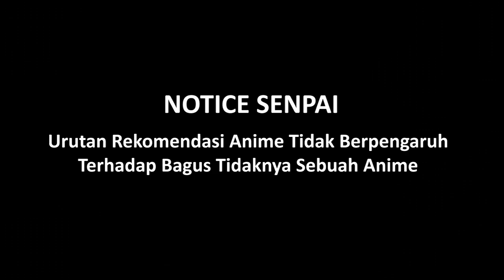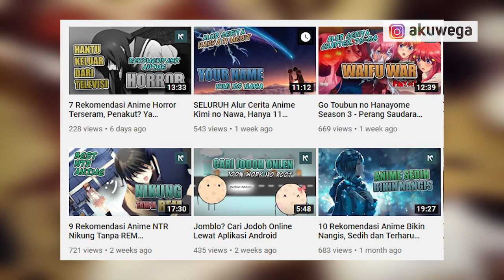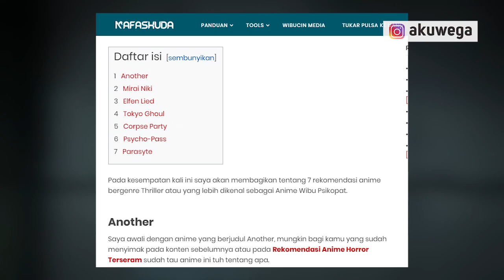7 Rekomendasi Anime Untuk Para Wibu Psikopat Terbaik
Didalam Dunia Perwibuan ternyata terdapat sebuah golongan yang disebut sebagai Wibu Psikopat, lalu bagaimana asal usul golongan ini? Mari kita bahas.

Ternyata setelah diselidiki Wibu Psikopat sendiri ternyata hanyalah sebuah guyonan dari sebuah anime, dimana pada anime tersebut karakter utama disiksa oleh suatu ras.

Cari Jodoh Online, biar gak jomblo!

"Stay Kerad and Keep Kalem" akhir kata, sampai jumpa.

Apa itu Wibu Psikopat, Awal Mula Julukan Wibu Psikopat

Source Images/Videos: DAT (ffdat), devianart, wallalphacoders,fanartanime, Zerochan.net